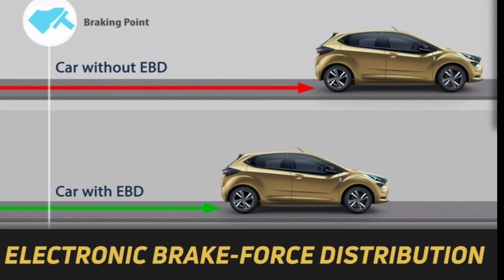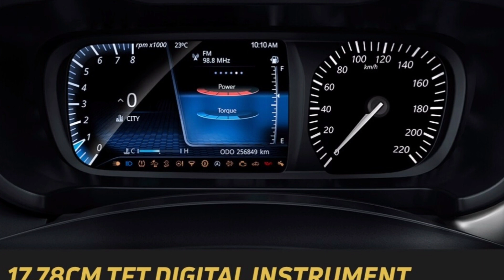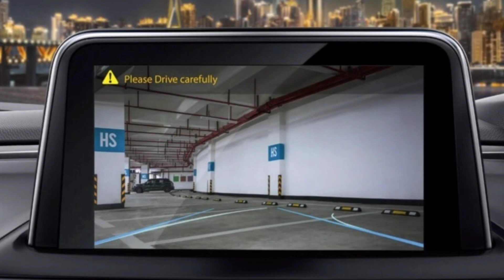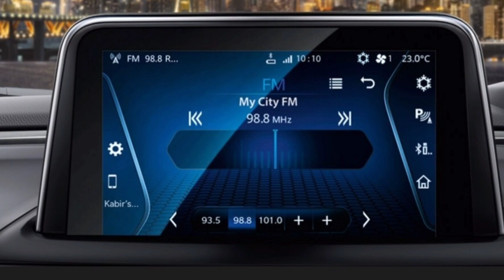Overview of TATA ALTROZ (தமிழில்) 🔥🔥🔥Premium Hatchback in Tamil !!!!!!!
TATA ALTROZ - Tata's First attempt to the Premium Hatchback Segment. After Buying JAGUAR and Land Rover , Tata has refreshed all its models and introduced New lineups with ZEST, BOLT, TIAGO, TIGOR, NEXON, HEXA, HARRIER and now Its ALTROZ!
              ALTROZ comes with BS6 Engines Both in Petrol and Diesel.
Diesel - 1500 CC , 90 PS @ 4000 rpm & 200 NM torque @ 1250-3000 rpm.
Petrol - 1200 CC, 86 PS @ 6000 rpm & 113 nm torque @ 3300 rpm.
5 Speed Gearbox
Brake - Front Disc and Rear Drum
Tank 37 Litres
Standard Safety Features like ABS, EBD, CSC,2 Airbags.
L - 3990 mm, W - 1755mm,, H-1523mm, WB- 2501
Ground Clearance - 165 mm, Boot - 345 Litres, Turning Radius - 5.
            It will be tough competition for the Rivals. Lets wait and See.

Tata Altroz#
Tata Altroz in Tamil#
# Colours of Altroz#
Features of Altroz#
# Altroz Engine#
Altroz in Tamil#
Tata Altroz Engine#
Tata Altroz Colours#
Tata New model#
Tata Altroz Features in Tamil#
Tamil Review on Tata Altroz#
Tata Altroz review in Tamil#
Altroz review in Tamil#